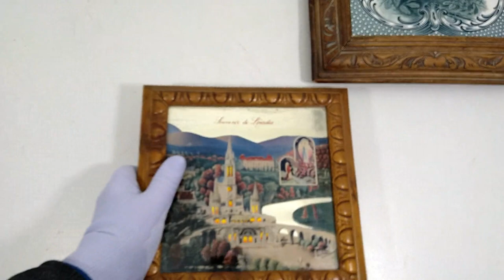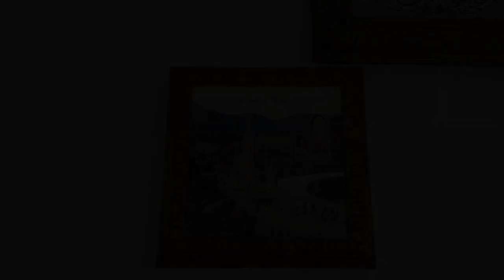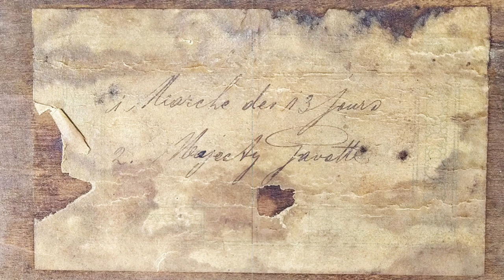ДВА МУЗЫКАЛЬНЫХ СУВЕНИРА ИЗ ФРАНЦИИ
Поддержка проекта
Две музыкальные шкатулки. Одна в виде картины, а другая в форме подставки. Куплены давным-давно на блошиных рынках Парижа.

Сеня Туруханский